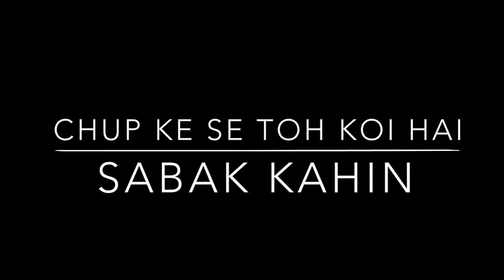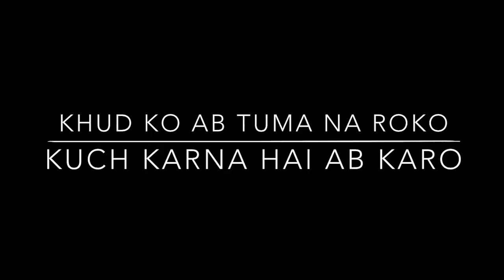kuch karo- hindi song